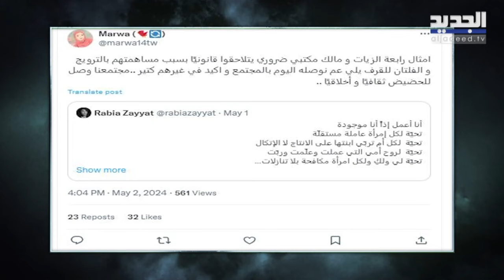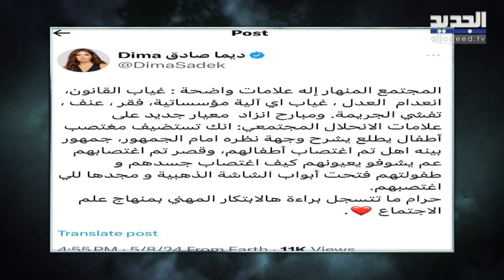رابعة الزيات تنفعل بسبب انتقادات استضافتها جورج مبيض وتشن هجوماً على ديما صادق: آراء لا يعول عليها!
حلت الإعلامية اللبنانية رابعة الزيات ضيفة مع الإعلامي علي ياسين في حلقة جديدة من برنامج "كتاب الشهرة" بموسمه الخامس، حيث مرا سوياً على أبرز مراحل حياتها الشخصية من الطفولة وحتى اليوم بالإضافة لأبرز محطات مسيرتها الإعلامية الناجحة.
أما فيما خص برنامجها "فوق 18" الذي أثار الكثير من الجدل بسبب مواضيعه الجريئة، فقد ردت رابعة في الحلقة على حقيقة تبرؤ أهل الجنوب منها، متحدثة عن ارتدائها الحجاب وردها على فيديو الشيخ الذي رفض الجلوس إلى جانبها!